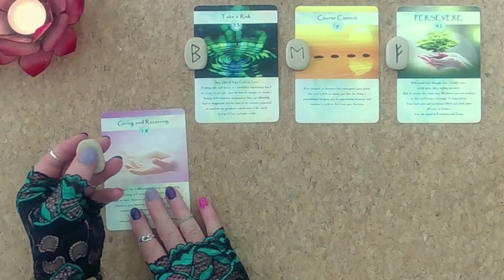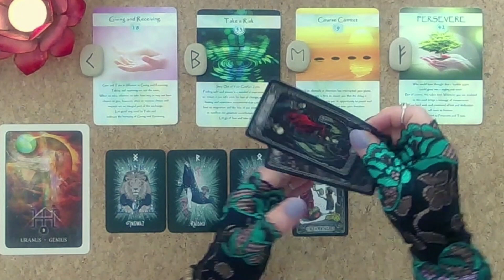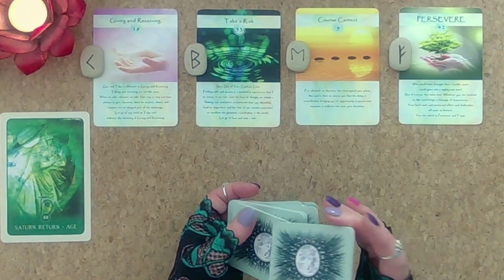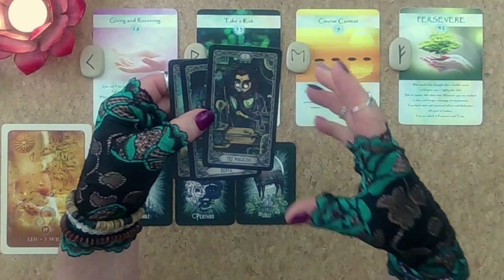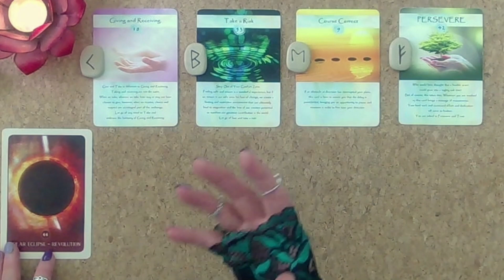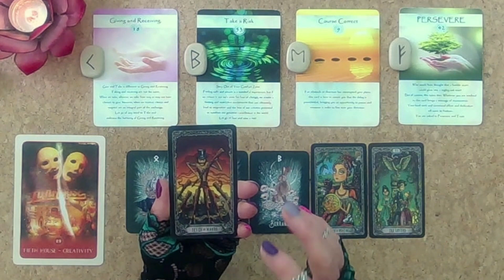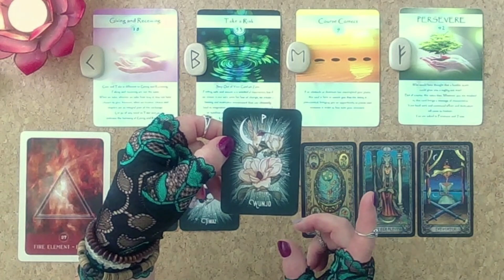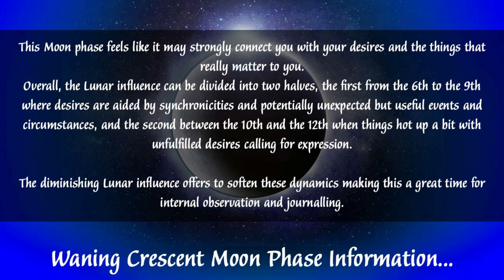All ZODIAC SIGN Tarot & Rune Messages Into November plus Detailed Eclipse Moon Month ENERGY Update🌙🙏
Welcome to Eclipse Season!!!
Have an Amazing Eclipse Moon Month Moon Magic Family... I am so honoured to be connected with you, tons of love, Jenny xx🌙🌟🙏

For more information on the Tribal Moons I can recommend reading  Jamie Sams The Thirteen Original Clan Moon Mothers

Time Stamps:
Introduction - 00:00
Cards and Runes for the Month - 02:00
Aries - 09:27
Taurus - 18:37
Gemini - 24:31
Cancer - 30:18
Leo - 37:12
Virgo - 44:21
Libra - 52:25
Scorpio - 1:00:16
Sagittarius - 1:07:11
Capricorn - 1:15:16
Aquarius - 1:22:13
Pisces - 01:28:39
Moon Month - 01:36:37
New Moon - 01:36:47
Waxing Crescent - 01:38:33
First Quarter -  01:40:15
Waxing Gibbous - 01:41:00
Full Moon - 01:42:23
Waning Gibbous - 01:44:10
Last Quarter - 01:45:38
Waning Crescent - 01:46:25

Cards Used
Runes
Art of Manifestation Oracle Cards
Witches Familiar Runic Oracle

If you are struggling with emotions and negative thinking patterns this book will help 😊 Mindfulness Meets Emotional Awareness

These are the links to Buy the Manifest with the Moon Diary and Journal🙏🙏🙏

Australia - shorturl.at/aipyC
Canada – shorturl.at/fzMQX

Recommended Books - The 13 Original Clan Mothers - Jamie Sams